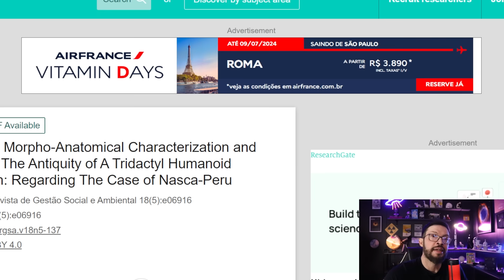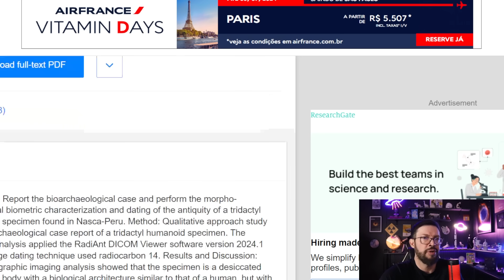NOVO ESTUDO CHOCA A TODOS COM REVELAÇÃO!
NOVO ESTUDO CHOCA A TODOS COM REVELAÇÃO!  Na notícia de hoje: Novo estudo revisado por pares confirma que as múmias de Nazca são reais
Muitos cientistas chamaram as múmias “alienígenas” encontradas no Peru de farsa. Mas um novo estudo mostra algo diferente.
A múmia, apelidada de Maria, foi uma das seis múmias encontradas em uma tumba em Nazca, uma cidade no sul do Peru.
Análises recentes de uma das múmias humanoides chamada Maria mostraram que ela possui semelhanças biológicas com os humanos, mas com muitas diferenças estruturais morfológicas e anatômicas. Descobriu-se que seu crânio alongado mumificado não apresenta sinais de deformação artificial.